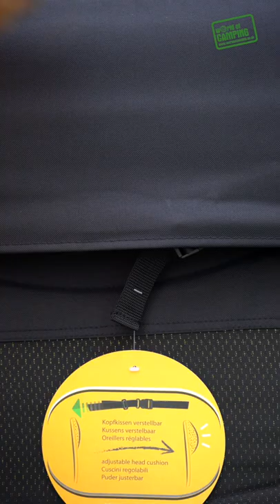Westfield Aeronaut Relaxer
The Aeronaut relaxer is full of world exclusive technology, materials and features, the fabric is a world exclusive DuraDore 3D mesh, the frame is another world exclusive material - DuraLite.
The Westfield range of furniture is the pinnacle of folding furniture with premium features and materials backed by a huge 5 year warranty.
This relaxer is made to last, it is weatherproof, durable, lightweight and will outlast all its rivals.